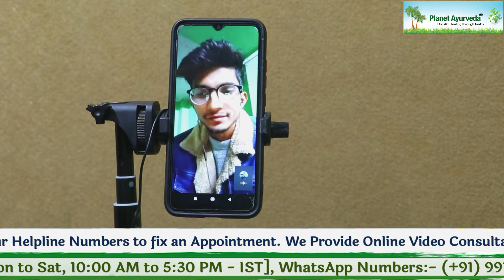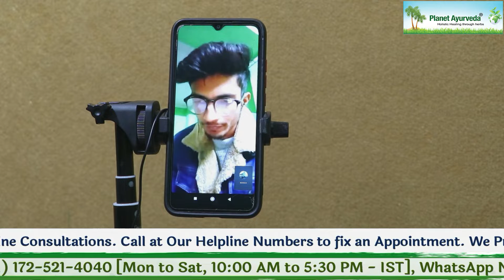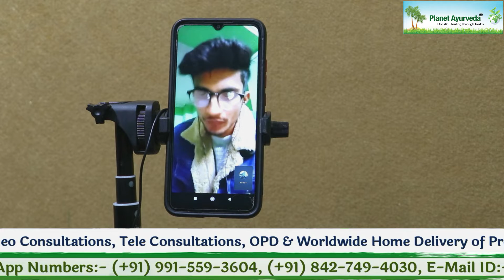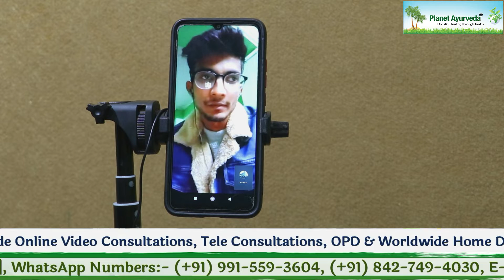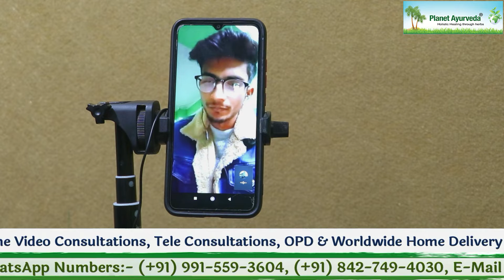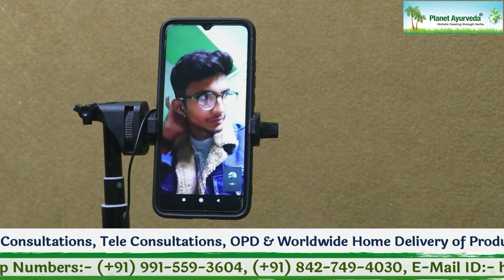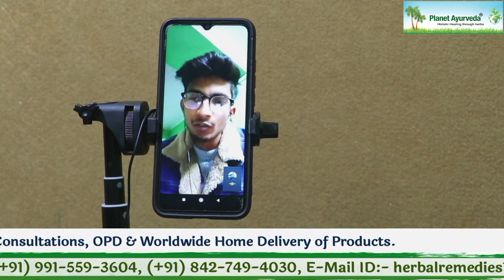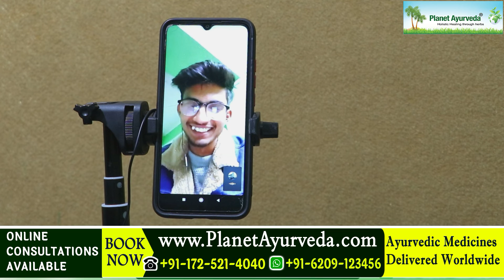Piles or Proctitis or Ulcerative Colitis??? Thankfully I found Ayurveda and Real Natural Treatment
We are here with another Successful treatment Review of a Patient from Siliguri, West Bengal. His disease was misdiagnosed as Piles, but later he found that it was proctitis and then Ulcerative Colitis.
He feels blessed to find about Ayurvedic Treatment of Ulcerative Colitis in Planet Ayurveda.
Ulcerative Colitis is a type of Inflammatory Bowel Disease (IBD) that causes inflammation and ulcers in the colon and rectum. Symptoms include diarrhea, abdominal pain, rectal bleeding, weight loss, and fatigue. The exact cause of Ulcerative Colitis is unknown, but it is thought to involve a combination of genetic and environmental factors.
Ayurveda deals with the disease with a Suitable Diet, Lifestyle changes, and use of Naturally prepared Herbal Supplements unlike Modern Medicine.